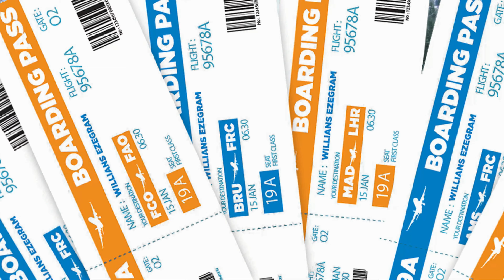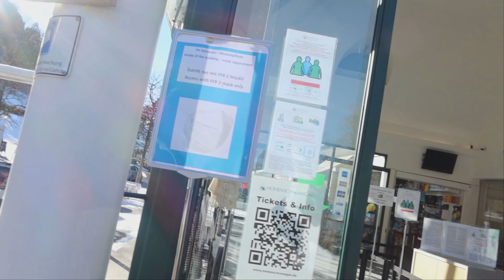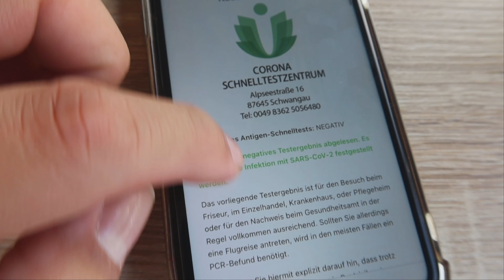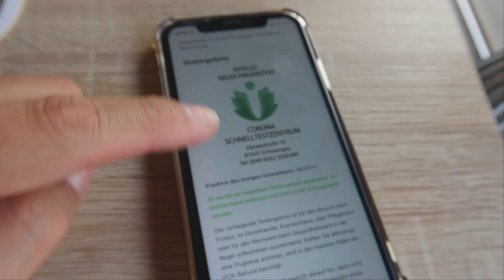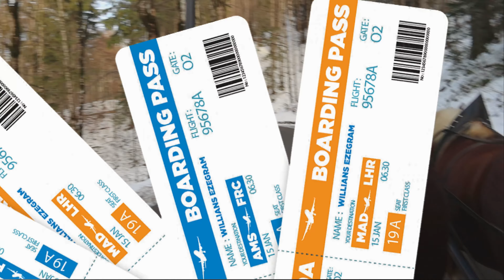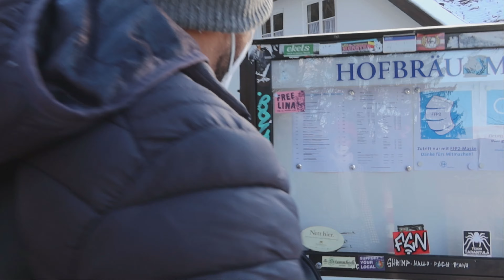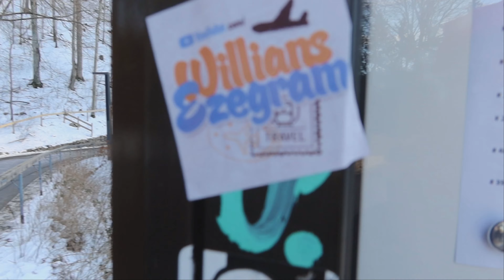Visitei um castelo na Alemanha ! ( Neuschwanstein )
Ja se imaginou visitando um castelo de verdade? Tive essa oportunidade e neste vídeo conto um pouco pra vocês a minha experiência visitando o castelo de Neuschwanstein na Alemanha, e um pouquinho do vilarejo por ali! A visita foi agora no inverno de 2022 (janeiro) então a cidade estava linda coberta de neve para dar mais asas a imaginação!

Quer ser um parceiro?
 Acompanhe tudo em primeira mão me seguindo no Instagram 👉🏽 @williansezegram 👈🏽
🖥 Sobre o canal:Em 2020, com algumas economias e após ter tido o visto para os EUA negado pela terceira vez, decidi colocar uma mochila nas costas e viajar para a Europa onde conheci 8 países (+ Vaticano) e foi uma das melhores experiências da minha vida. Também foi o start para novos projetos de viagem e onde surgiu a ideia de começar a compartilhar minhas experiências através do Youtube.